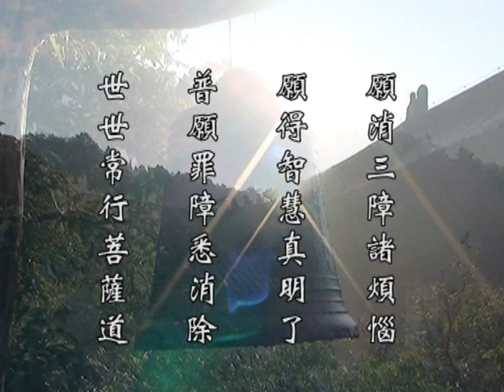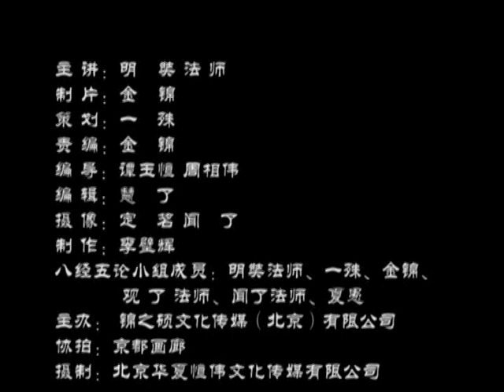金刚经讲记_明奘法师_第八集 02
金刚经讲记 - 八经五论系列 , 明奘法师